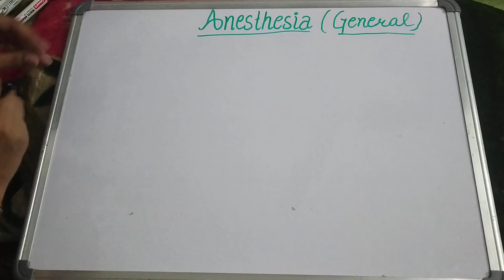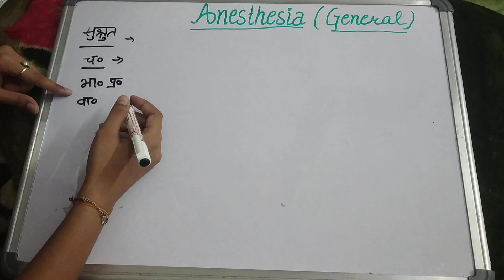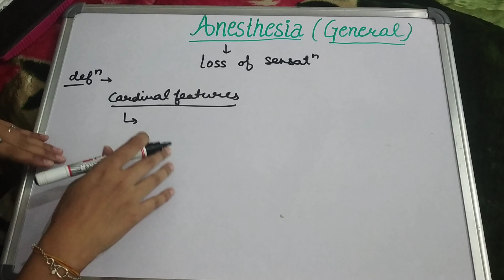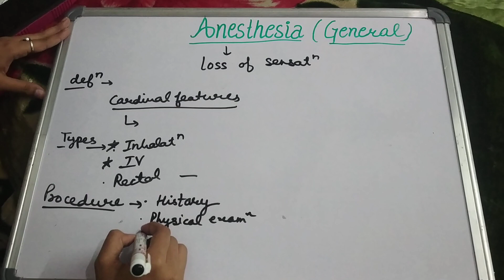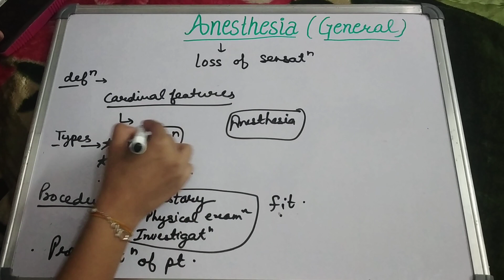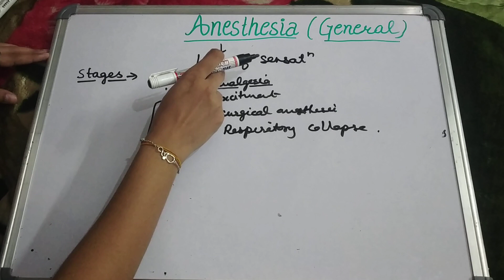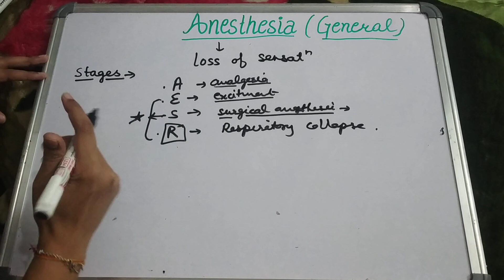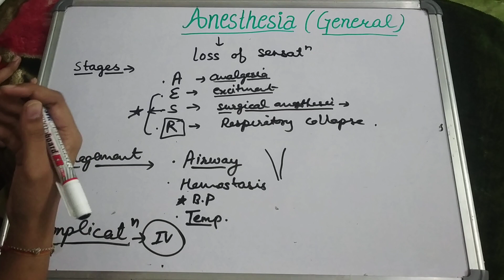General Anesthesia सार्वदैहिक संज्ञाहरण by Geetaru Shanjalii BAMS AYURVEDA shalytantra bams Gitaru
Hello friends today we'll discuss about General Anesthesia by Geetaru